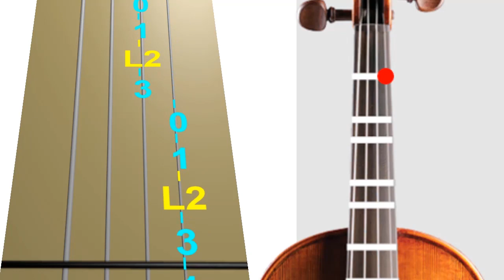Soldier's Joy - Reel - Folk Tune - Violin - Play Along Tab Tutorial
Have fun.